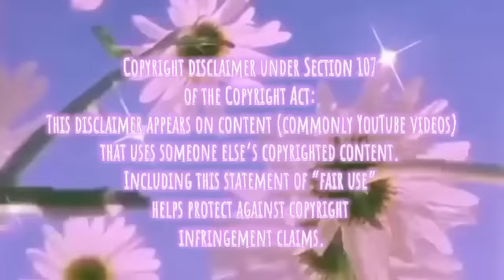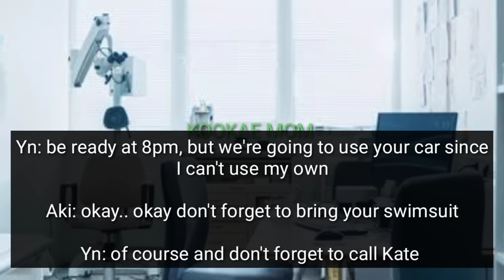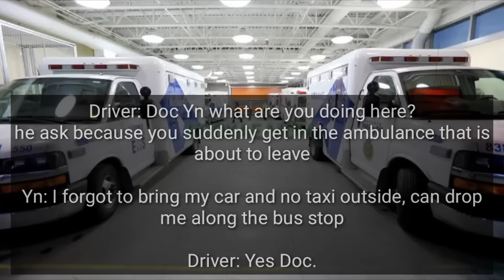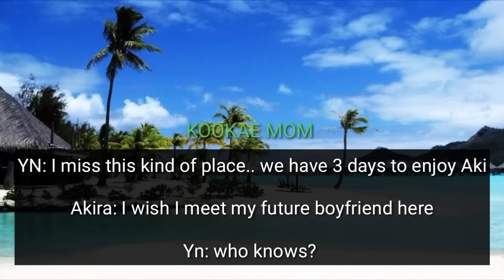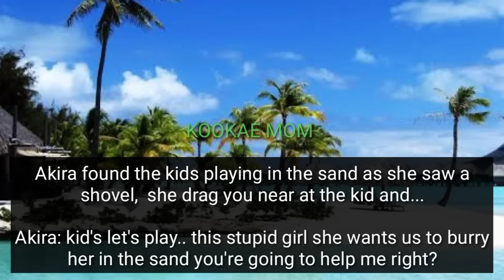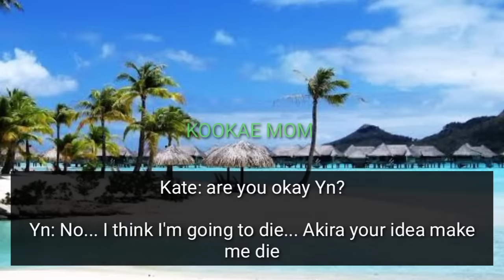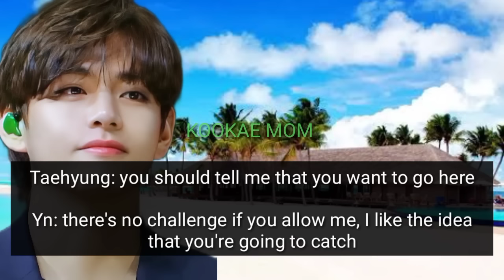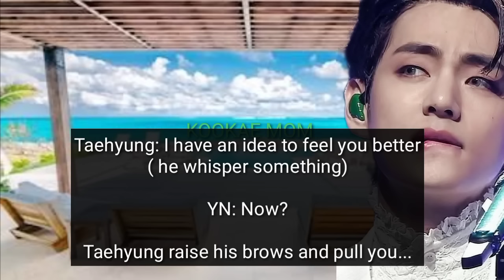Escaping from your Mafia Husband just go to the Beach |• K.TH oneshot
I didn't allow anybody to copy or repost my story.. please report to me if someone copy  thank you..

My videos are fanfiction. It means my stories are fictional. It has nothing to do with the real members.The stories that i write are only from my imagination and this channel is for entertainment purposes only so dont take anything seriously.

Sorry for grammatically wrong, English is not my language, and what use of right grammar when your story is not good😂😂 besides I'm not a professional writer so sorry for that.